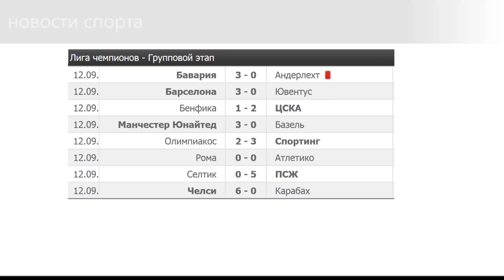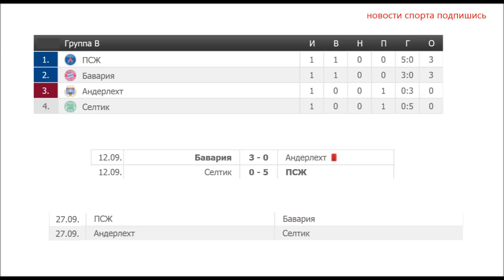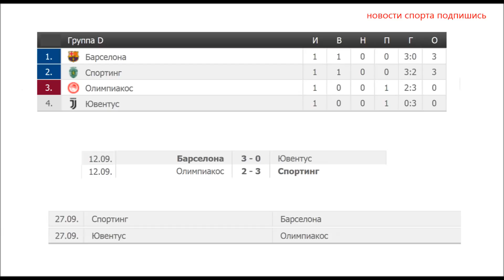Футбол Лига Чемпионов 2017/2018. Группы A. B. C. D. Результаты и расписание.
Поддержи развитие канала:
Вот и стартовал групповой этап лиги чемпионов 2017/2018 годов. Давайте вместе узнаем все результаты вторника, и расписание матчей среды.
Очень много было разгромных результатов,
Начнем с в группы А
в которой Цска начал турнир в Португалии против Бенфики
После первого тайма была игра равных соперников,
Но сразу после перерыва Сеферович забил за Орлов,
Проигрывать такой матч для ЦСКА было очень обидно, и московская команда вырвала волевую победу 1-2
С пенальти Витиньо и второй гол за ЦСКА забил вышедший на замену Жамалетдинов.
Манчестер Юнайтед принимал швейцарский Базель
И решил показать, кто хозяин в группе. И победил 3-0
Феллайни открыл счет, а помог ему Янг, хотя ранее в прошлом ролике я сообщал, что оба игрока были под вопросом участия в этой игре.
Также за МЮ отметился Лукаку и Рэшфорд
ЦСКА и Манчестер возглавили группу у них по 3 очка, и 27 сентября они и сыграют в следующем туре
А Бенфика отправится в гости к Базелю
Вообще все матчи этих 4 групп также синхронно пройдут в один день 27 числа
На очереди группа группе В
Уже на 11 минуте Кумс был удален, и как играть дальше Андерлехту против Баварии было не понятно, в итоге разгром 3-0
Левандовски, Алькантара и Киммих забили за Мюнхен.
Но этот результат переплюнул ПСЖ,
Который раздербанил Селтик на выезде 0-5,
Хозяева не выдержал напора и уже после 1 половины игры горел 0-3, забили НМК, Неймар, Мбаппе и Кавани.
Кавани забил ещё раз во второй половине, а также был в этой встрече и автогол
Как известно и руководство ПСЖ и Баварии ещё летом заявляло о намерении выиграть Лигу Чемпионов.
Эти клубы и набрали по 3 очка после первого тура, а во втором уже выяснят между собой отношения,  Селтик будет зализывать раны в Бельгии против Андерлехта
Группа С Единственный матч в котором не забили ни одного гола это
Рома Атлетико, ну бывает
5-0 от ПСЖ, это ещё не самый крупный результат вторника,
Челси 6-0 обыграл азербайджанский Карабах
Педро, Дзапакоста, Аспиликуэта, Бакайоко и Бачуай ковали эту победу, ни и также не обошлось и без автогола.
У Челси 3 очка, У Ромы и Атлетико по одному, у Карабаха ноль.
Во втором туре сразятся в Испании Атлетико Челси
И Карабах примет Рому  И последняя на сегодня Группа Д Барселона не оставила шансов Ювентусу 3-0, дважды забил Месси, между его голами пролез гол Ракитича.
Ещё один португальский клуб играл в этот день,
и выигрывал Спортинг после первой половины 0-3,
но греческий Олимпиакос отошел от нокаута только к 89 минуте, когда и забил дважды Пардо.
в следующий раз
Лидеры группы Спортинг Барселона сыграют между собой
А Ювентус будет стараться взять первые турнирные очки в матче с Олимпиакосом.
В среду ожидаются такие встречи
 в группе H
рекомендую ролик про последние новости футбола, из которого вы узнаете про стоимость билетов на матчи чемпионата мира